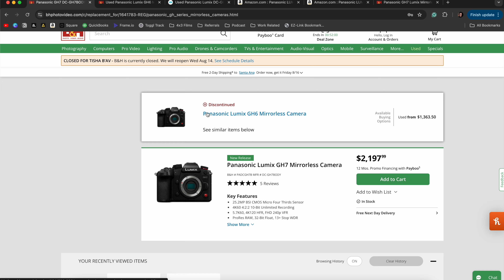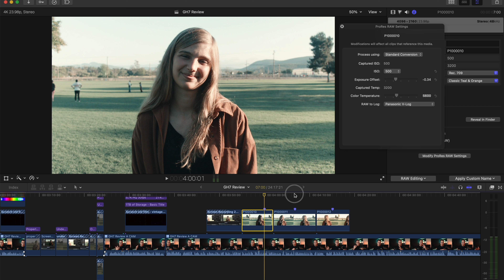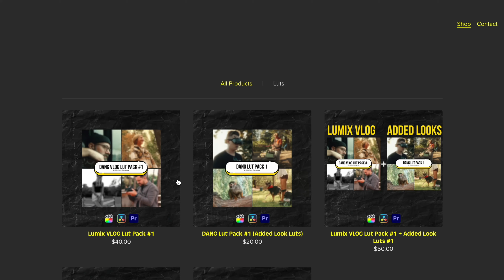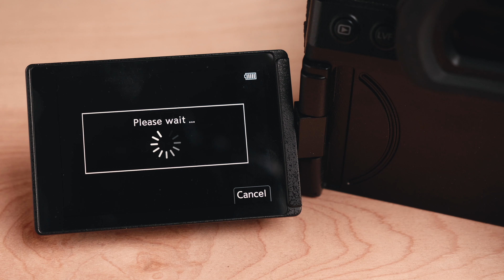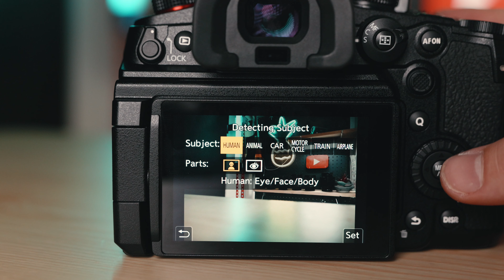Should you upgrade to the LUMIX GH7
In this video I compare the LUMIX GH7 vs the original GH6. Going over all the specs, image quality, stabilization, and more in this video!

Lumix GH6:

Current GO-TO Cameras:
Lumix S5iiX (Full Frame Beast)
Lumix GH7 (BEST MFT)
Lumix G9ii (Solid Photography Camera)
Lumix S9 (Fun EDC Camera)

⏰TimeStamps⏰
0:00 Intro
0:18 Price
1:13 Physical Build
1:54 Video Specs
2:43 Image Quality
4:17 Autofocus
5:00 32 Bit Float Recording
5:20 Use Code DANG15 for 15% OFF ;)
5:45 Bonus Features
6:43 Stabilization
7:33 GH6 One Flaw...
8:26 Should you Upgrade??

If you want to check out any of my professional work.